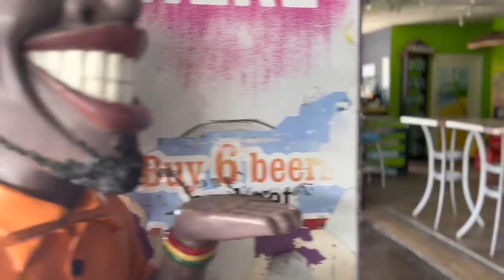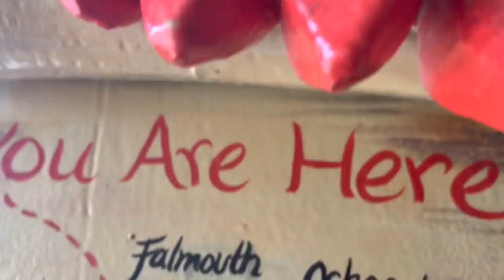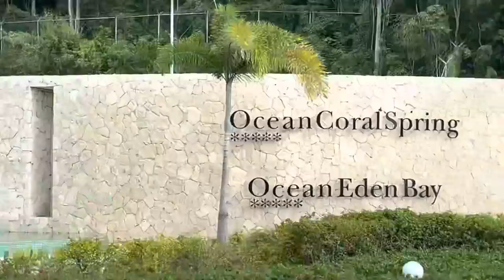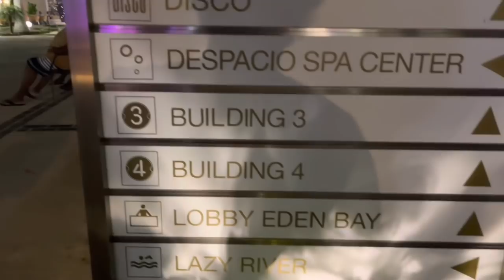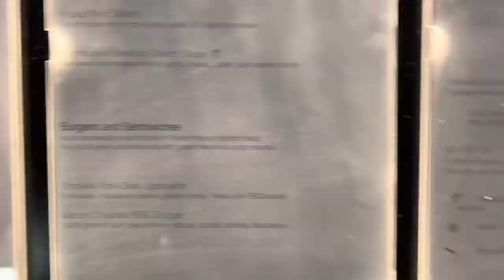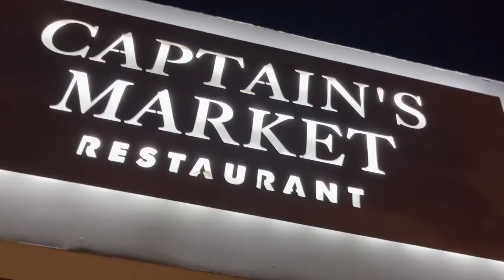Iguana Man Travels to Jamaica???? Travel Vlogs ocean Coral Springs resort